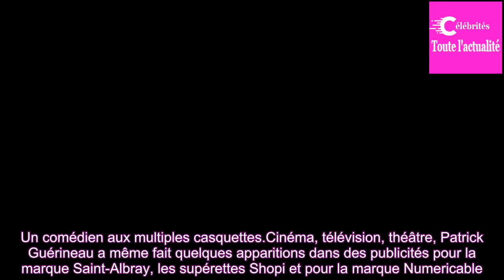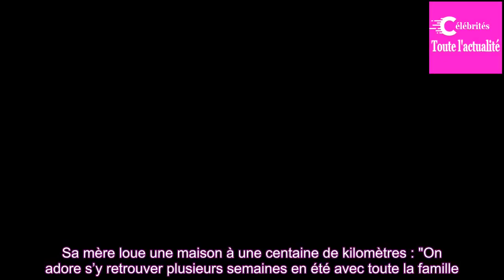Camping Paradis : 5 choses à savoir sur Patrick Guérineau (Xavier Proteau)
La série Camping Paradis fait son grand retour ce mardi 19 juin sur TF1. L'occasion d'en apprendre un peu plus sur les personnages emblématiques : qui est vraiment Patrick Guérineau ?

Laurent Ournac et toute la troupe de Camping Paradis seront sur TF1 ce mardi 19 juin. Grande nouvelle pour les fans...